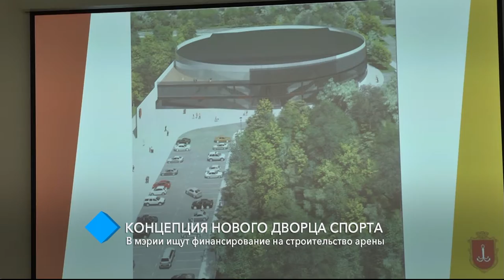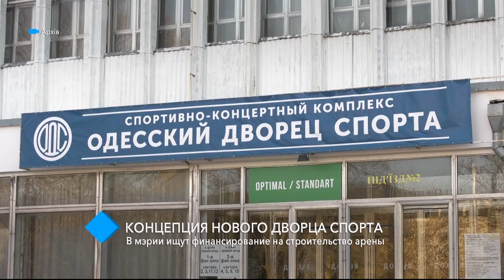Концепция нового Дворца спорта: в мэрии ищут финансирование на строительство арены